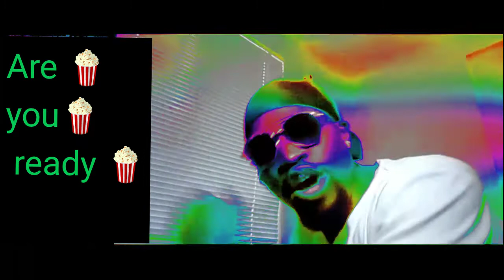SPIDER-MAN : NO WAY HOME ( 2021) Opening scene - FIRST 2 MINUTES 🍿🍿🔥🔥💥💥 kenian reaction 🔥🔥💥💥😎😎😎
This teaser was done by Marvel studios.

Lots of appreciation to Marvel studios.

One love ❤